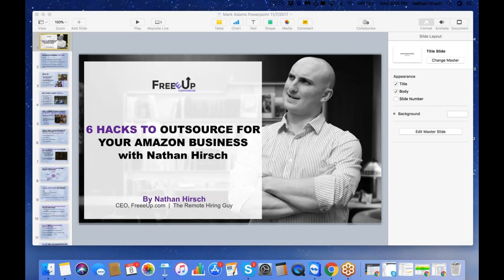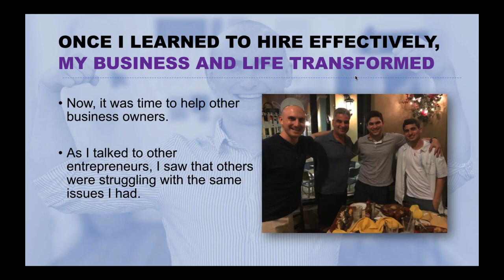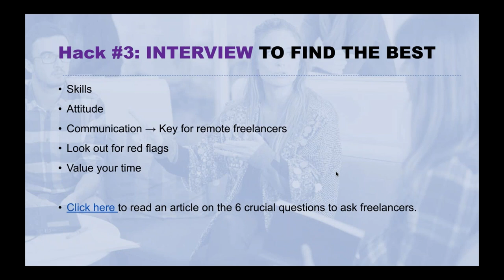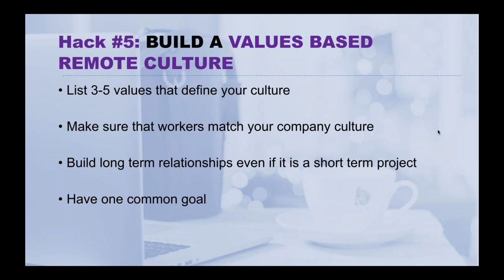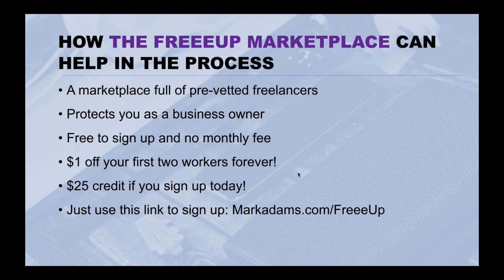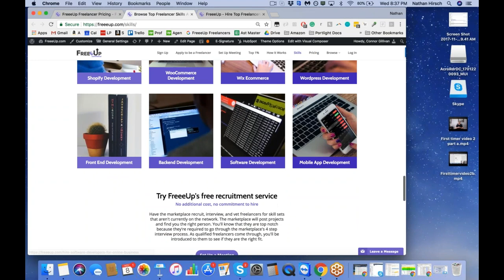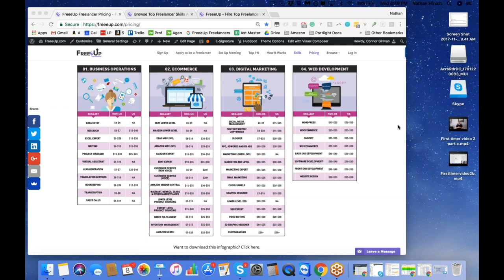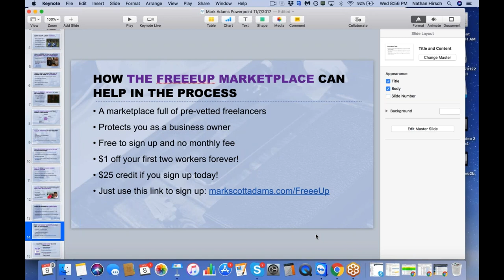Outsourcing for Amazon FBA Private Label sellers with Nathan Hirsch from Freeeup.com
for discounts.  Learn how and where to outsource your Amazon Private Label and ecommerce tasks with Nathan Hirsch from Freeeup.com

Setting Up a One time Project with a Freelancer

The 100 most popular jobs to outsource
file:///C:/Users/Mark/Downloads/The-100-Most-Popular-Jobs-to-Outsource-to-Online-Workers.pdf